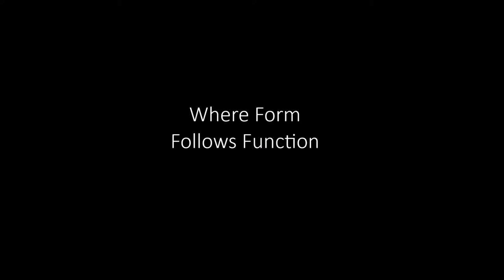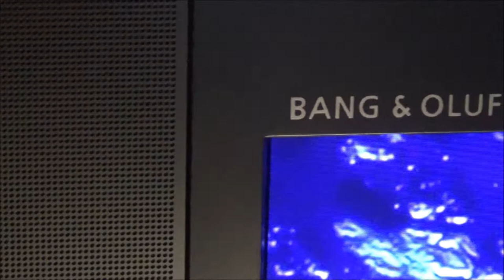The Vision-Airy Film Company's Post Production Workhorse (HP Envy AIO 34")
The workhorse computer for Vision-Airy Film Company's post production work.  A souped-up HP Envy that's cable enough to handle the onslaught of data required to manage 4K video.  A beautiful machine to work with.